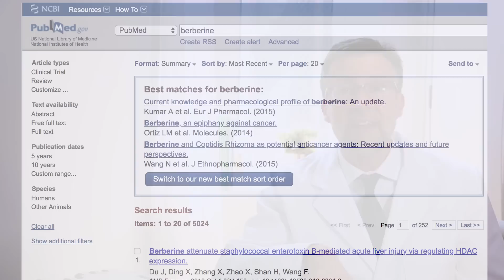Berberine: Every Benefit You Need to Know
Berberine is best described as an ingredient which can support healthy cellular functions including but not limited to detoxification, cell-cycle arrest, apoptosis and AMPK pathway activation.

Dr. Jost Trutt explores why Berberine is essential to all striving to live an optimized healthy life.